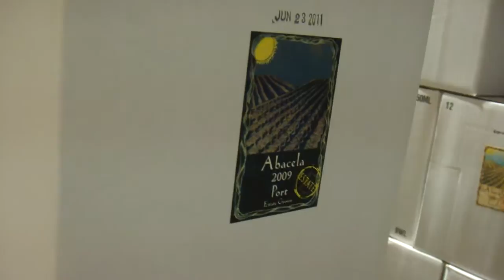Bottling our 2009 Port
A quick overview of the 2009 Port bottling on June 23, 2011.